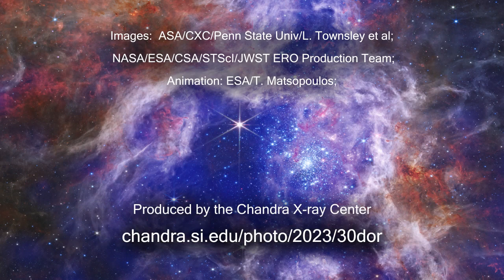Chandra X-ray Observatory: Quick Look: The Enduring Stellar Lifecycle in 30 Doradus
The "Tarantula Nebula" (officially known as 30 Doradus) is available in a composite image of Chandra and JWST data for the first time.

30 Doradus is a region of active star formation located in the Large Magellanic Cloud, a neighbor galaxy of the Milky Way.

The image combines X-rays from Chandra (blue and purple) and infrared data from JWST (red, orange, green, and light blue).

30 Doradus has a chemical composition similar to what most nebulas in our Galaxy had several billion years ago.

Credit: CXC/NASA